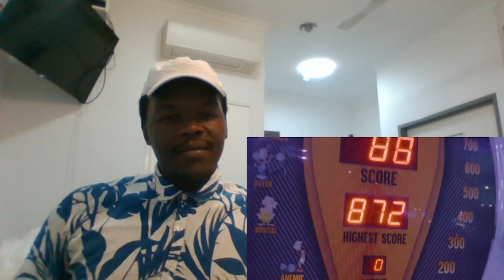Reacting to Did I just break the Guinness world record